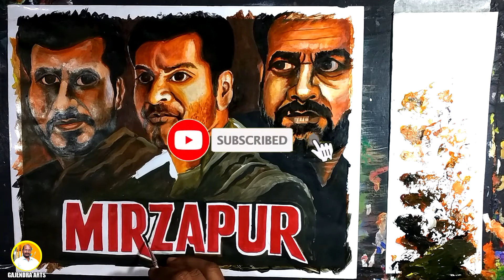Mirzapur Movie Poster Acrylic Painting | EP. 59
This is My 59th Special Episode of Acrylic Painting on this Channel and If you Like this Video then Please Subscribe, Like, and Share this Painting Video this will Increase our Morale...
best acrylic paint
acrylic art
acrylic paint pouring
acrylic paint price
golden acrylics
canvas painting for beginners
acrylic paint on fabric
acrylic paint on wood
abstract acrylic painting
acrylic pouring medium
acrylic medium
pouring art
Gajendra Art
Gajendra Arts
acrylic gesso
floating island painting,
floating island painting tutorial,
floating island acrylic painting,
floating island acrylic painting tutorial
golden fluid acrylics
fluid acrylic paint
acrylic markers